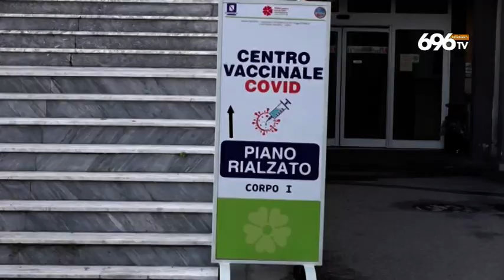Covid, Sos in Costiera: "Contagi raddoppiati"